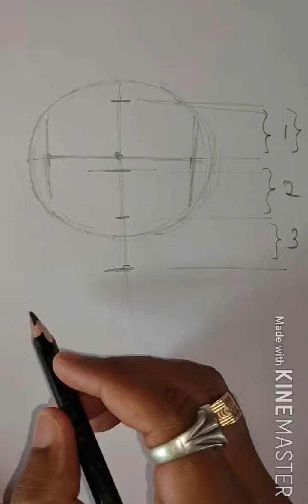how to draw face step by step | men face sketch in 3 equal parts | face anatomy sketch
In this video  i have made video on the human face anatomy  sketch.

materials used
1.pencil, sketch pen
2.drawing sheets